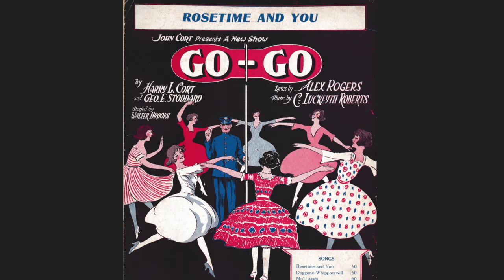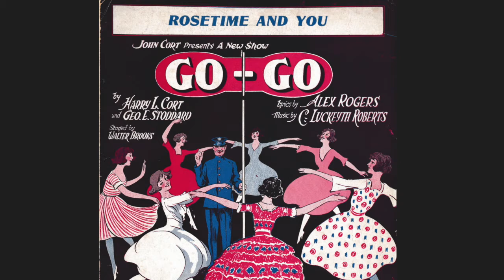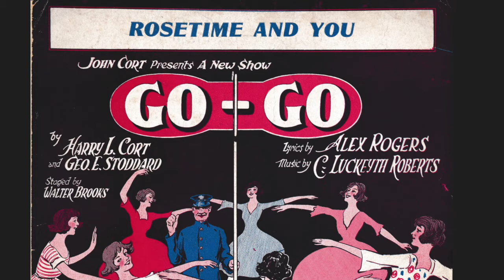Luckey Roberts plays and sings his song 'Exclusively With You' in the early 1960s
Dr. Terkild Vinding recorded Luckey Roberts in the early 1960s (the exact date is evidently not included on the tape). Here Roberts plays, quite slowly, then eventually talk-sings through his tune "Exclusively With You". This version can be compared with the version sung by Roberts's wife Lena in 1946 on WNYC (see my other video for that version). In both cases, Roberts plays the tune in his favorite key of F sharp major.